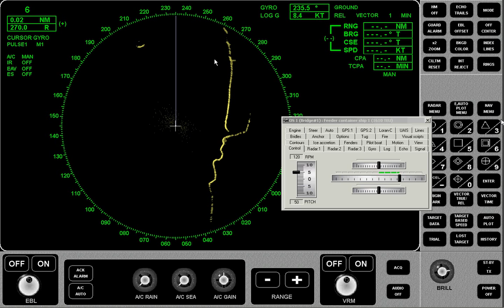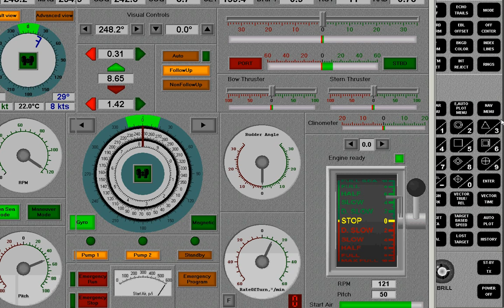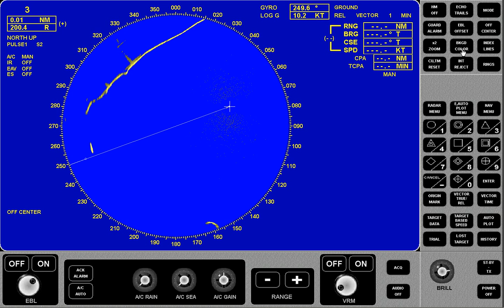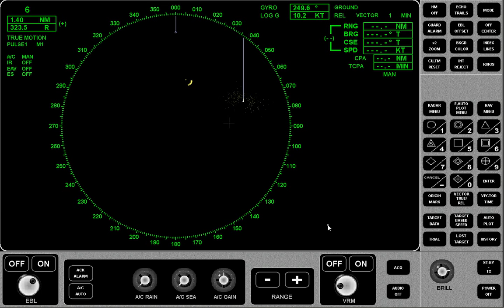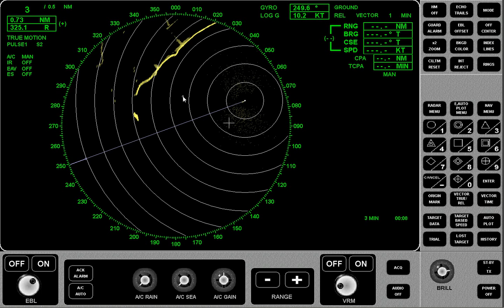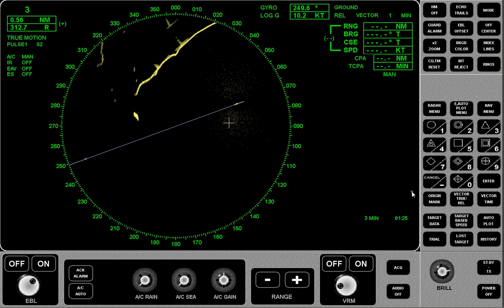Tutorial Radar Furuno 2 Lucero 2015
Radar customization is explained, those commands that you choose for your best observation. This is the second of three videos.